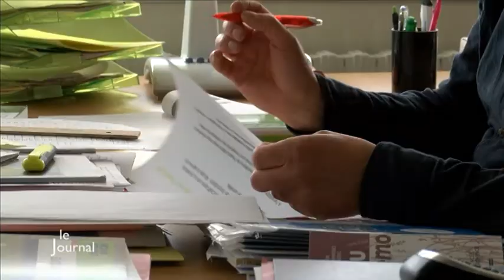Reportage : la collaboration entre apiculteurs et agriculteurs se développe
Reportage TVVENDEE sur la collaboration d'un agriculteur et d'un apiculteur